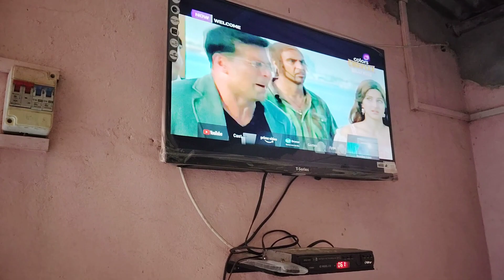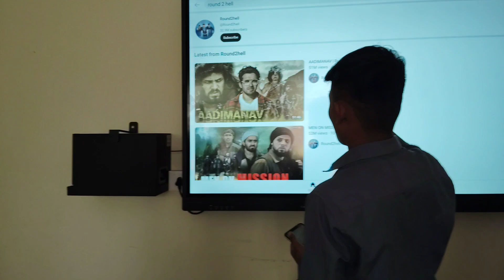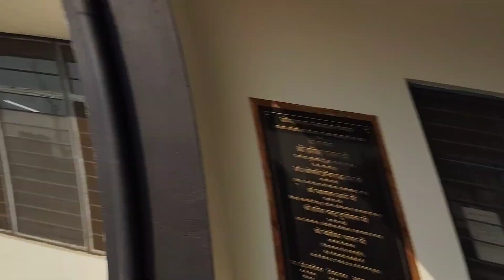ankit bhai ki birthday party 🥳🥳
ankit bhai birthday party 🥳🥳

hit likes.